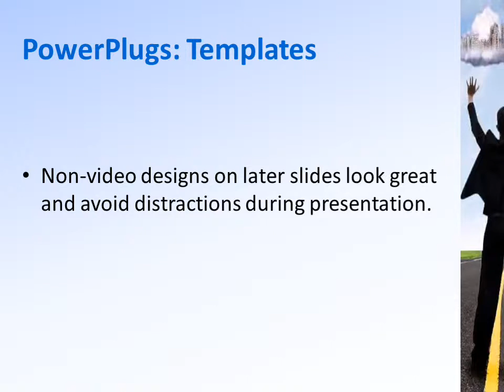RealEstate_co_05 CrystalGraphics.com PowerPoint Video Enhanced Templates